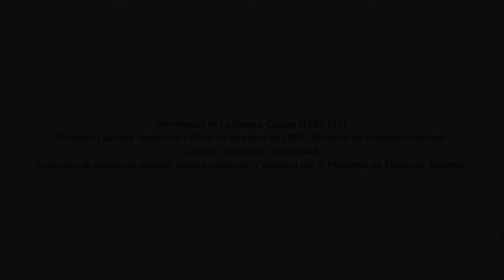Dr. Felipe Vergara - La Comunicación Política en Contexto Digital - 2017